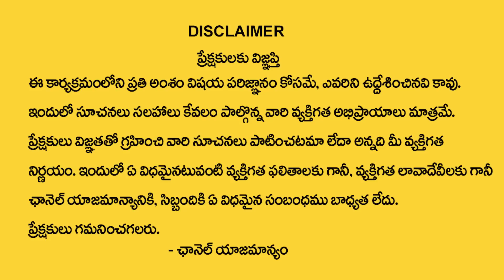వృశ్చిక రాశి 2023 ఆగష్టు రాశి ఫలితాలు | Vruschika Rasi August 2023 Rasi Phalithalu|Scorpio horoscope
Watch►వృశ్చిక రాశి 2023 ఆగష్టు రాశి ఫలితాలు | Vruschika Rasi August 2023 Rasi Phalithalu|Scorpio horoscope